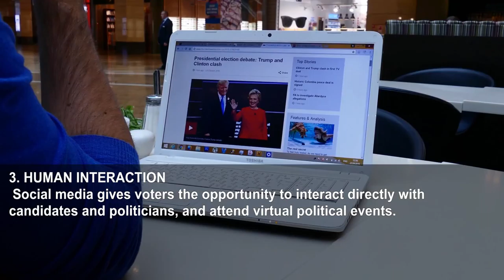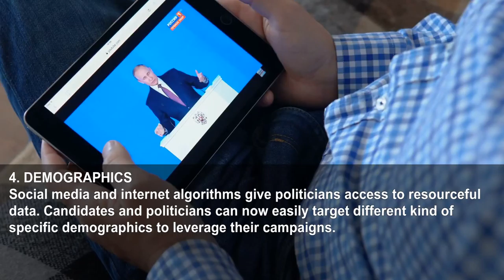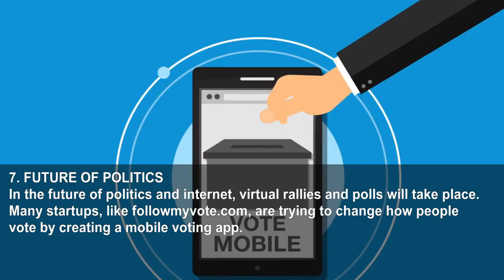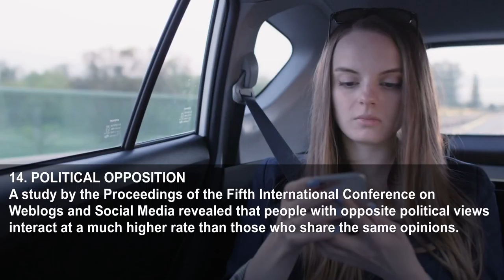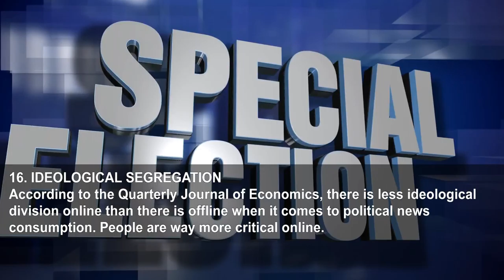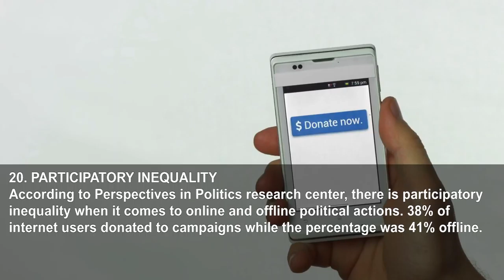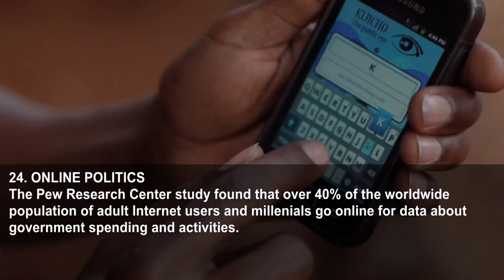24 Ways The New Web Of Things Is Disrupting Politics And Traditional Voting